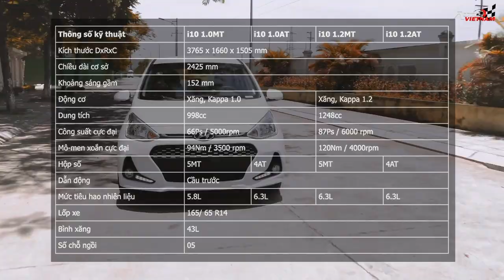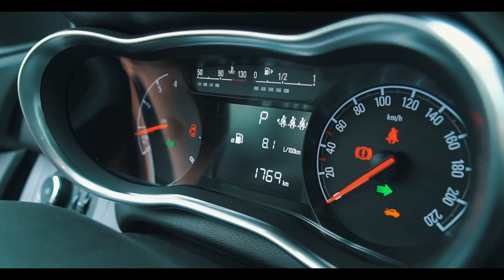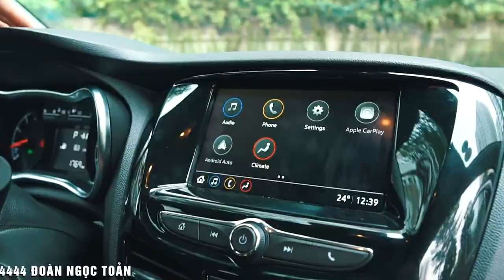✅ so sánh i10 và fadil : '' Giá Trị Vô Hình, Giá Trị Hữu Hình'' (Phần 1) Reup.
-Với hai mẫu xe Vinfast Fadil và Hyundai Grand i10 đang là một trong những mẫu xe tạo được dấu ấn, và gặt hái được nhiều thành công ở tại thị trường Việt Nam... Mỗi mẫu xe đều có giá trị đem lại riêng cho khách hàng. -Lý do tai sao Autovietnam lại đặt tiêu đề bài đánh giá là giá trị vô hình và giá trị hữu hình, là bởi vì Vinfast Fadil có những giá trị vô hình, mà có đôi khi hay bị đem ra để so sánh là đắt hơn những mẫu xe khác trong phân khúc. Tại sao vậy???. Còn với Hyundai Grand I10 thì chúng ta có thể thây giá trị hữu hình, đó là ngoại hình thiết kế đẹp mắt, và thương hiệu Hyundai.